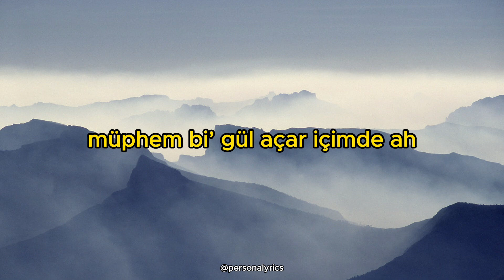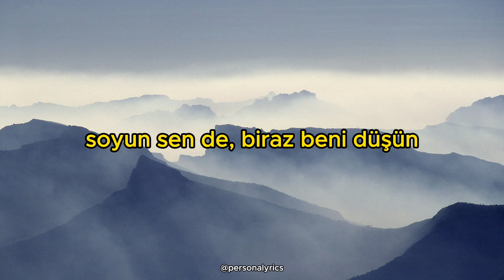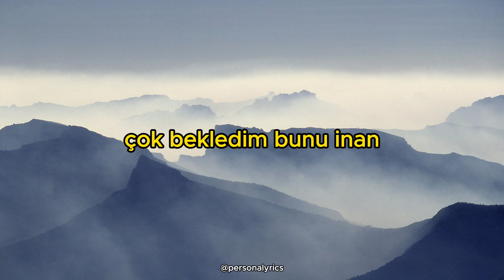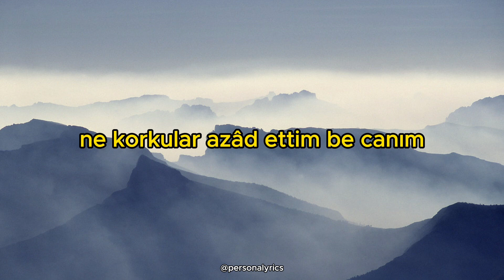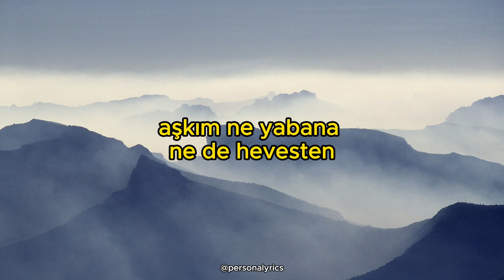Mabel Matiz - Müphem (Sözleri/Lyrics)